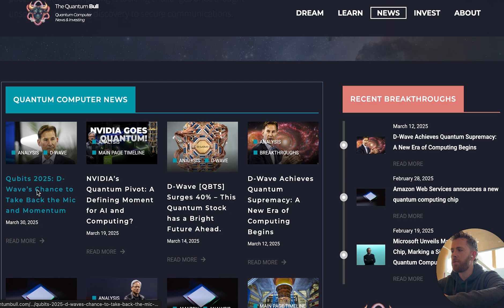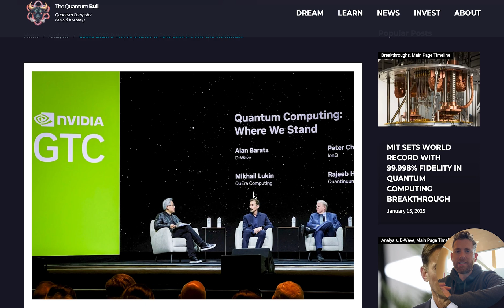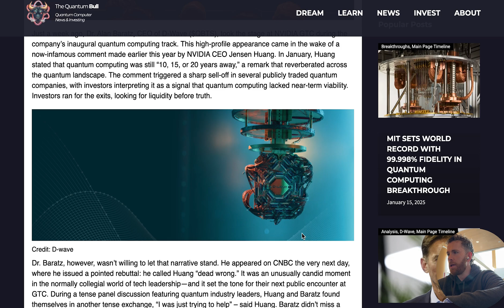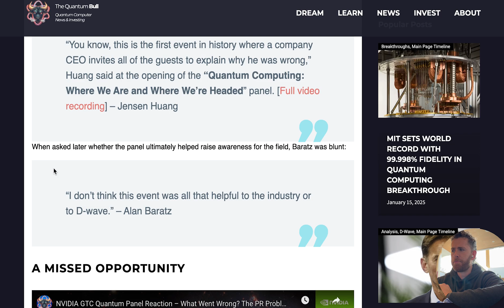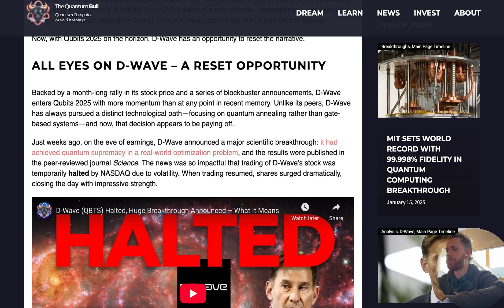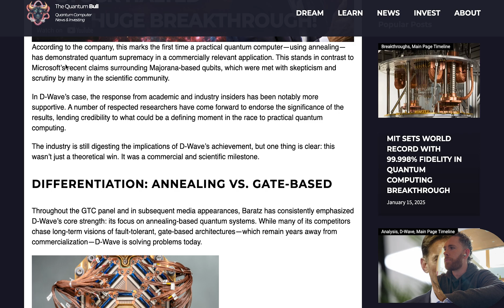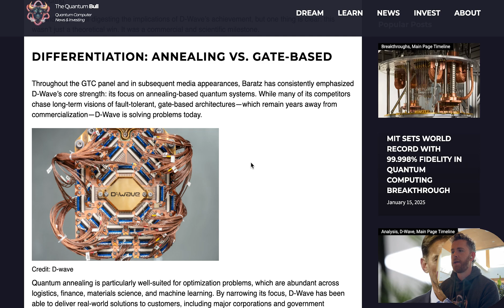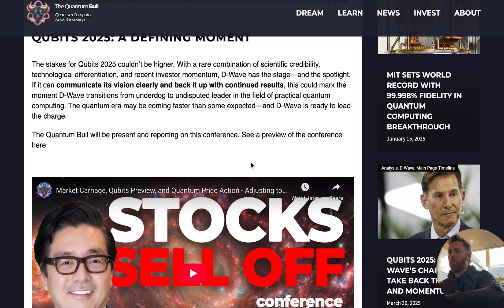D-Wave is Back in the Spotlight | Qubits 2025 Conference Preview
I’m heading to Qubits 2025, and in today’s video, I preview what this moment means for the entire quantum industry.

🔹 Nvidia GTC fell flat — quantum stocks dropped
🔹 D-Wave now has the chance to take back the narrative
🔹 Conference expectations: reset, momentum, clarity
🔹 My reflections on Jensen Huang’s comments & Alan Baratz’s blunt response
🔹 D-Wave’s scientific credibility stands out (Quantum Supremacy in Science)
🔹 My goals at Qubits: get answers, photos, and a sense of industry sentiment
🔹 Bonus: Kauai wave photography at the end 🌊